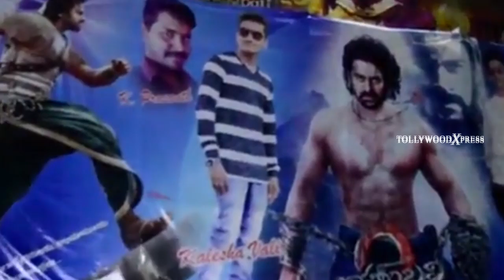Fans Hungama @ Bahubali 2 The Conclusion Benefit Show / Public Response - Prabhas,Rana